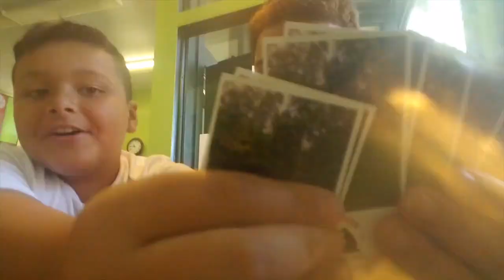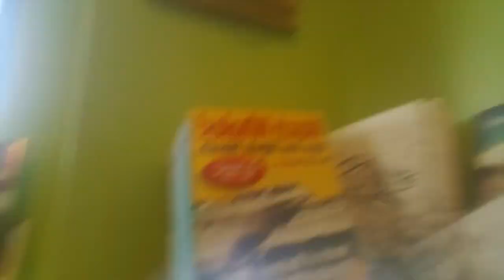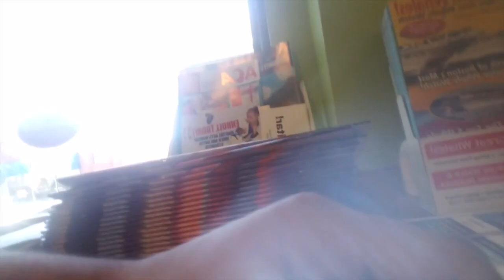Vlog #57 Kevin's new house!!!!!